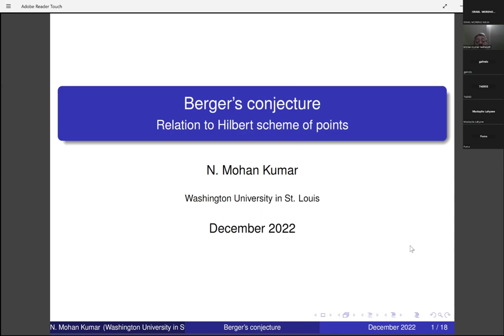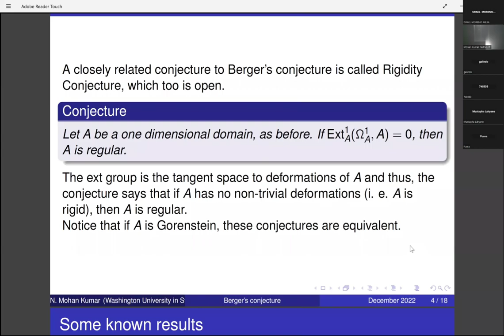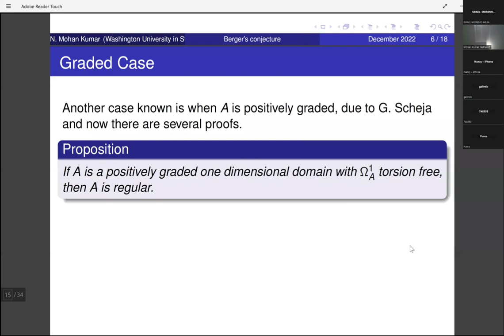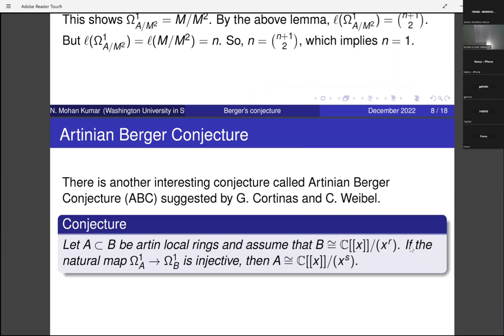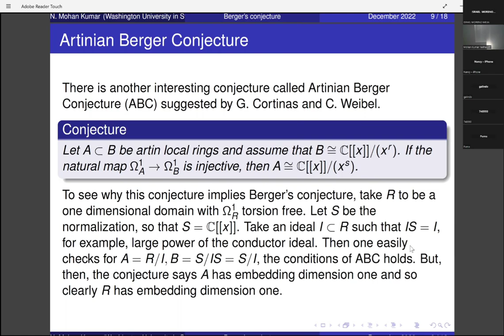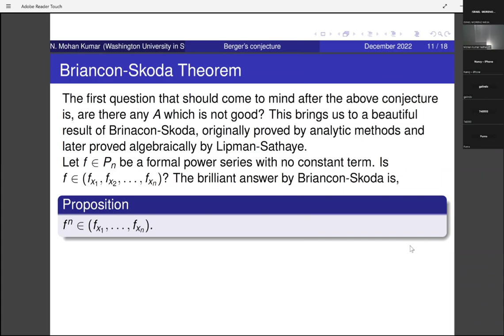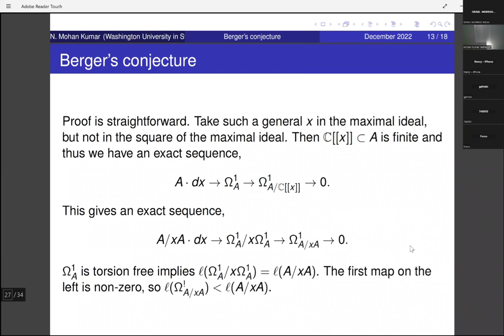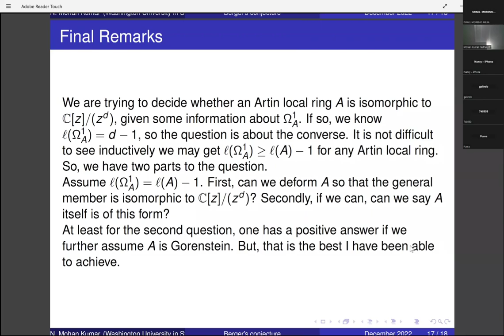On Berger's Conjecture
Speaker: Dr. N. Mohan Kumar (Washington University in St. Louis, USA);

Abstract: In 1963, R. Berger conjectured that for a one dimensional ring over C, if the module of derivations is torsion free then the ring, is regular. Though some cases are known, the conjecture is mostly open. We will show how a more hopeful conjecture on Hilbert scheme of points (notoriously ill-behaved) will settle Berger's conjecture. This will also give new proofs of some of the older results.

Workshop "Commutative Algebra, Algebraic Geometry and Related Topics_ 8-9 December 2022.